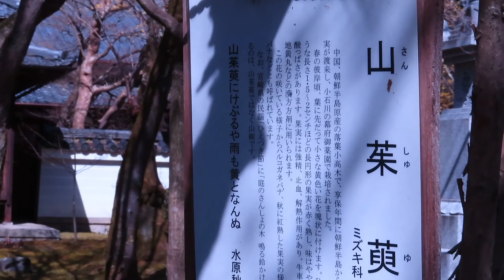春の真如堂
３月２７日雨上がりの真如堂　桜は咲き始めたばかりの感じでしょうか？
塔の裏の枝垂れは見事でした。奥の方にあるサンシュユの黄色い花が見頃だったのと、ドウダンツツジもあったんですね、気が付きませんでした。
秋の紅葉にも参加してたんでしょうけど、モミジと思ってたかもｗ
空気の澄んだとても綺麗な青空　人も多くなく、桜もまだまだでしたがとても居心地が良かったです。ちょっと荷物いっぱい持ちながらの撮影だったのでユラユラが気になる映像で申し訳なかったです(言い訳してるｗ)